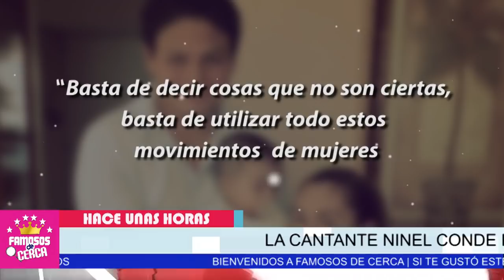😭😭 𝗗𝗘 𝗨𝗟𝗧𝗜𝗠𝗔 𝗛𝗢𝗥𝗔 / 𝗠𝗔𝗟𝗔 𝗡𝗢𝗧𝗜𝗖𝗜𝗔 Ninel Conde 🛑 De Ultimo Minuto 𝗥𝗘𝗖𝗜𝗕𝗘 𝗘𝗦𝗧𝗘 𝗥𝗘𝗩𝗘𝗦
Ninel Conde Cada Vez Mas lejos de su Hijo.

 BIENVENIDOS!!!
suelta la sopa
televisa
exclusivas
venga la alegria
tv azteca
polemica
chismes
Entertainment
farandula mexico

¿Cuál es el verdadero nombre de Ninel Conde?
¿Qué hace el esposo de Ninel Conde?
¿Quién es el novio de Ninel Conde?
¿Cuáles son las medidas de Ninel Conde?
¿Qué le pasó al esposo de Ninel Conde?
¿Cuántos esposos a tenido Ninel Conde?
¿Cuándo se casó Ninel Conde?
¿Cómo se llama el primer marido de Ninel Conde?